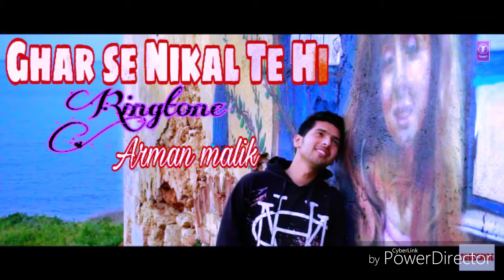Ghar se Nikal Te hi - New Hindi song ringtone - singer - ( Arman Malik )